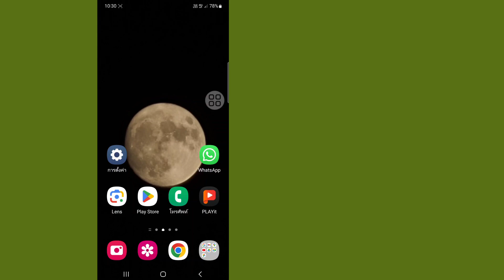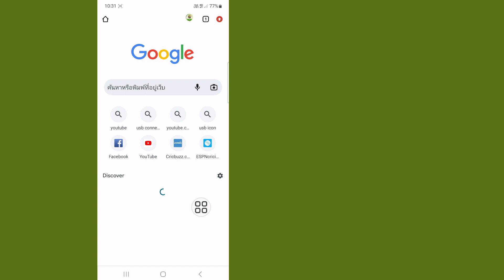วิธีลบตัวเลือกช่อง WhatsApp | ลบการอัปเดตช่อง WhatsApp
ในวิดีโอนี้ ฉันจะแสดงวิธีลบตัวเลือกช่อง WhatsApp | ลบตัวเลือกช่อง WhatsApp ของคุณ  สิ่งนี้ถูกค้นหาเป็นตัวเลือกช่อง Whatsapp วิธีลบ ตัวเลือกช่อง Whatsapp kaise ลบ kare และลบช่อง Whatsapp  WhatsApp Channels เป็นเครื่องมือออกอากาศทางเดียวในการเข้าถึงสมาชิกหรือผู้ติดตามจำนวนมากในคราวเดียว  ทำให้ผู้ดูแลช่องสามารถกระจายข้อมูลได้อย่างรวดเร็วไม่จำกัดจำนวนคนที่ผ่านมา...